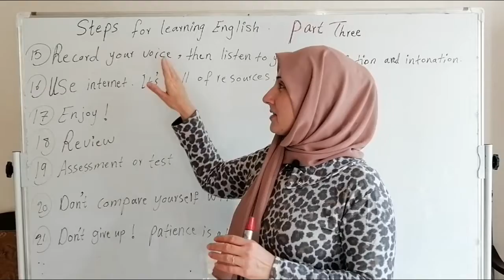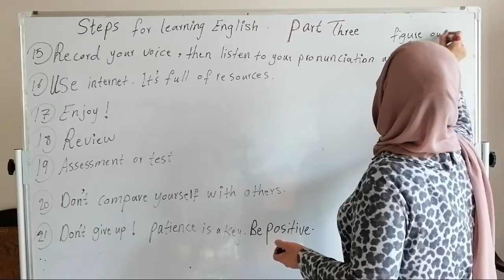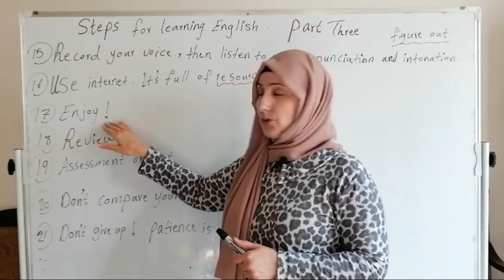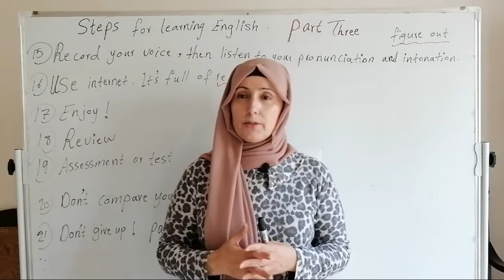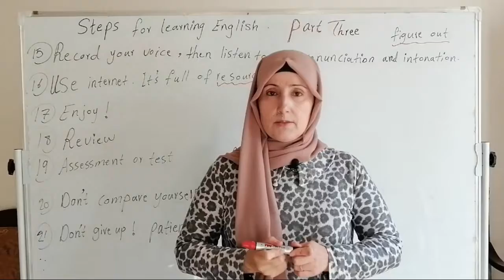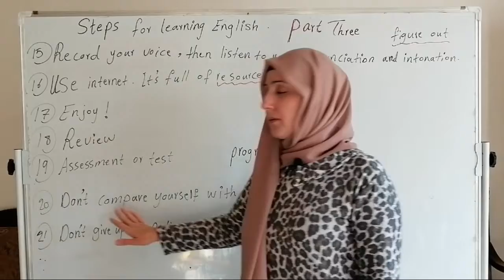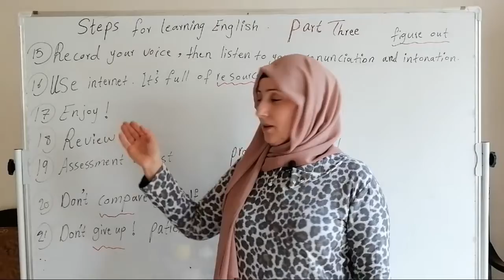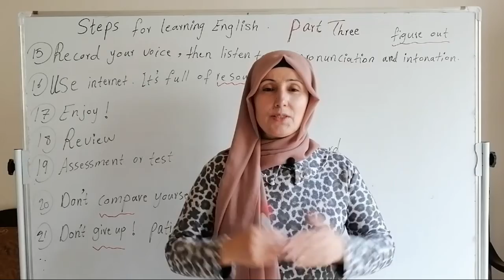Steps for Learning English from Scratch! Part Three and Final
Hey guys, how is it going?
In this video we gonna finish the steps for leaning English. Meanwhile, we gonna learn some new vocabularies and phrasal verbs. I hope you'll get benefit from them.